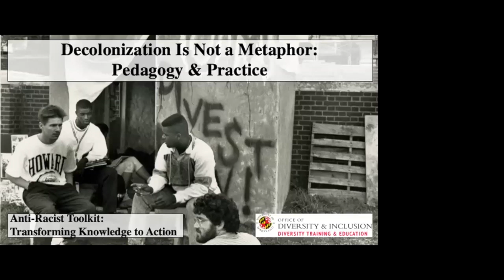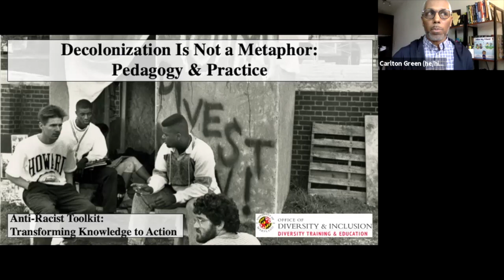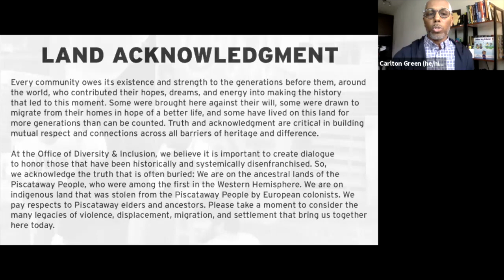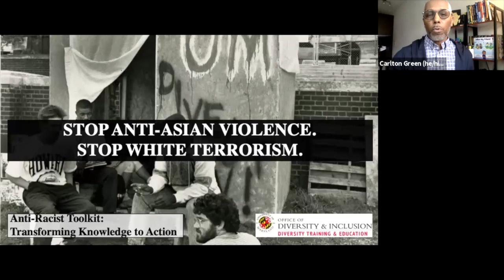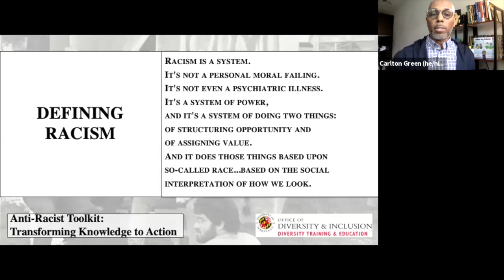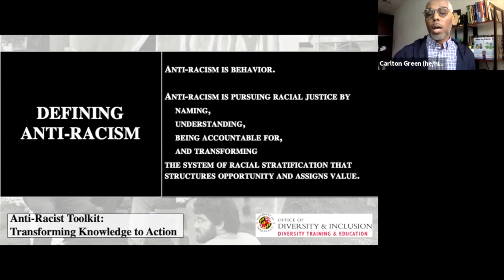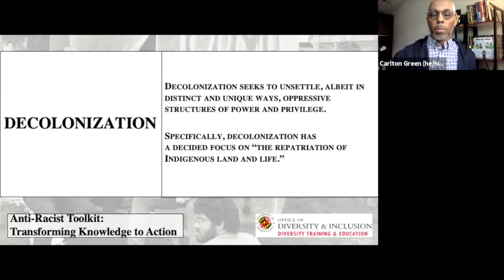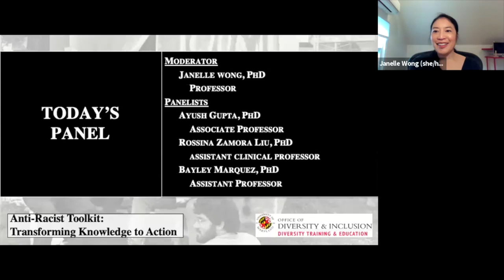Decolonization is Not a Metaphor: Pedagogy & Praxis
In recent decades calls to decolonize curriculums, classrooms and minds grow more and more urgent. In this panel discussion, we take this conversation further—what does the work of decolonization actually require of us as instructors, scholars and leaders? What would happen if we saw higher education within the context of a long legacy of settler colonialism? And why has this language been so easy to co-opt?

Event hosted by the Diversity Training & Education team in the University of Maryland's Office of Diversity & Inclusion. Recorded on March 23, 2021.

Featured panelists:
 * Dr. Janelle Wong (moderator) - Professor, American Studies & Asian American Studies (University of Maryland)
 * Dr. Rossina Zamora Liu - Assistant Clinical Professor, Department of Teaching and Learning, Policy and Leadership (University of Maryland)
 * Dr. Bayley Marquez - Assistant Professor, Department of American Studies (University of Maryland)
 * Dr. Ayush Gupta - Associate Professor (Homi Bhabha Center for Science Education, Tata Institute of Fundamental Research, Mumbai, Maharashtra, India) and Associate Research Professor in Physics (University of Maryland)